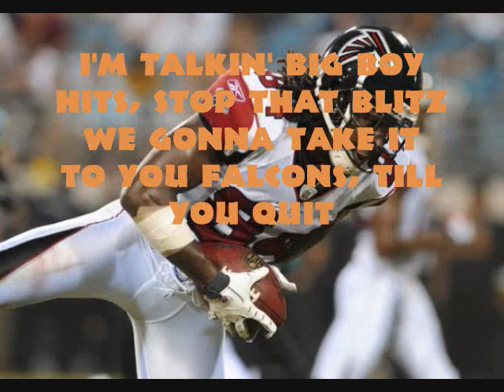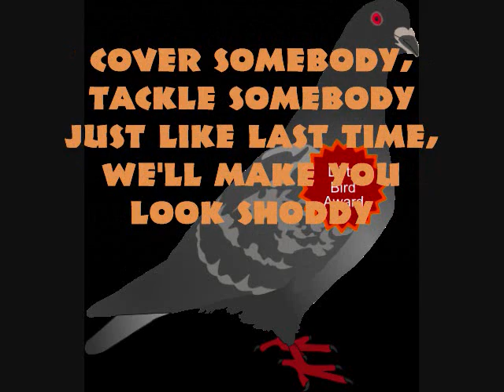"Bucs D Will Be Alright" Week 15 BUCS@Falcons Pregame Video by BIGPAIZAN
Bucified version of Atlanta's Own T.I. "Whatever You Like". Bucs D Will Be Alright Week 15 BUCS@Falcons Pregame Video by BIGPAIZAN